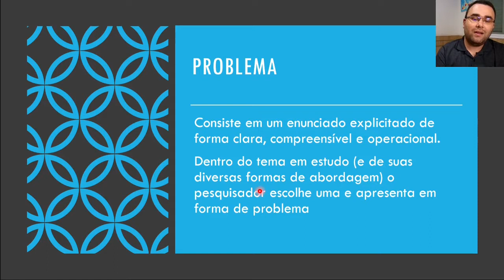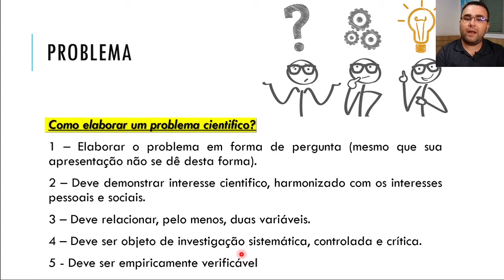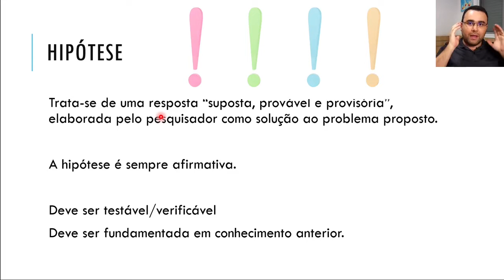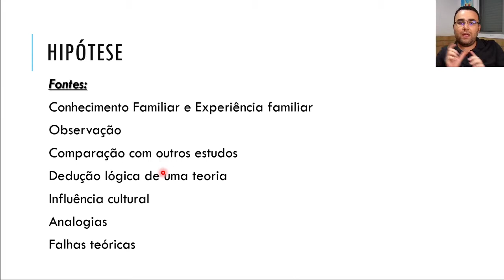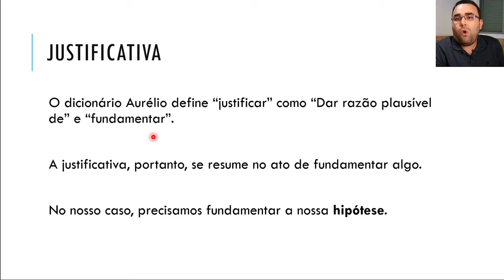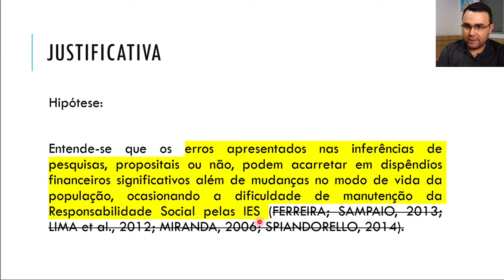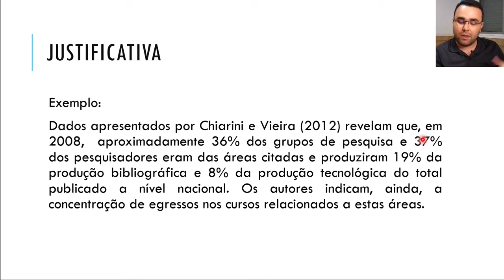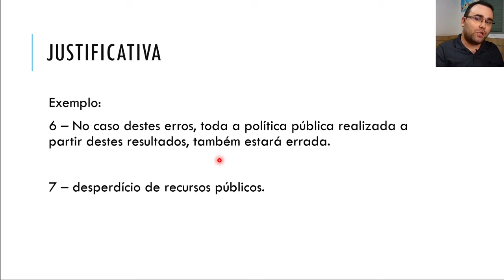MTPE II - Aula 11 - parte 2 - Problema, hipótese e justificativa